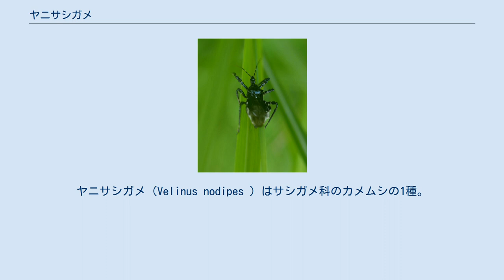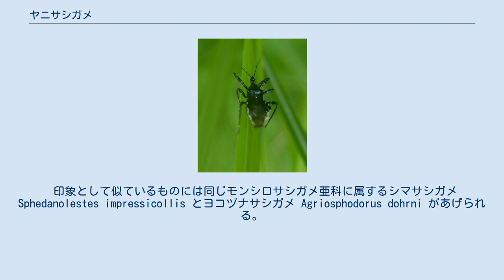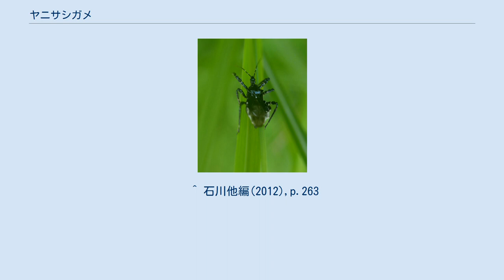ヤニサシガメ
ヤニサシガメ（Velinus nodipes ）はサシガメ科のカメムシの1種。
黒くて体の表面に松ヤニを塗ってべとべとしている。
 体長は14-15mmとほぼ中型のサシガメ類である。
全体に樹脂様の粘液質をまとうことが多く、鈍い光沢がある。
頭部は細くて先端が尖り、前胸との境が強くくびれる。
触角は細長くて4節からなり、黒い。
 その第1節は最も長く、またその基部近くでくびれて、まるでそこに節があるように見え、節の中央付近には2つの白い環状斑紋がある。
第2，第3節は短く、第4節はこれらよりは長い。
前胸背は中央部分でくびれ、背面中央には十文字のくぼんだ溝が出来ている。
そのために前半部は左右に盛り上がりが出来ている。
小楯板は小さく、その先端は小さな粒状となっており、そこが黄色くなっている。
 前翅は長くて背中に畳むと先端が腹部の末端より後ろに突き出し、褐色を帯びている。
腹部両側面にある結合板は上に向けて折れ、まるで腹部両端に背の低い板を立ててあるようになっている。
各節の端は波打つ。
歩脚は黒く、腿節は数カ所で結節のように隆起し、それらの隆起部の間は黄白色となっている。
同様の隆起は不明確ながら脛節にも見られる。
 日本では本州、四国、九州と伊豆諸島の神津島から、国外では朝鮮半島と中国から知られる。
 松林やその林縁などで生活する。
松の木を中心に生活するが、スギ、ヒノキでも発見されることがある。
運動は緩慢で、飛ぶこともできるが弱々しいとも。
 捕食性で昆虫を餌とする。
サシガメ類は一般にそうであるが、その中でも対象とする獲物の範囲が広いものと狭いものがあり、本種は広い方である。
ある調査で得られた本種の獲物は以下のようなものであった。
 越冬は5齢幼虫で行う。
夏期には松の木の高いところで幼虫は生活しているが、9-10月に5齢となった幼虫は気温の低下と共に次第に松の木の根元に集まり始める。
秩父地方のアカマツ林での調査では、幼虫が多いのは南斜面の松の木で、しかしその越冬部位は個々の樹の北側に集中していたという。
これは北側の方が昼夜の温度変化が小さいことによると考えられる。
また全体の8割の個体が地上10cm以内にいたとのこと。
幼虫な後述のように粘液をまとっているので、それによって土や枯れ葉などを体にくっつけ、その上で集団を形成して越冬するものが多いという。
 本種は幼虫、成虫ともに触ってみるとねばねばしており、特に歩脚で著しい。
これは粘液に体表が覆われているからで、それも松ヤニに似ていることが古くから言われてきた。
和名の由来もこれであると思われる。
ただしその粘液の由来については昆虫自身が分泌するものと考えられてきた。
 たとえば伊藤他編著(1997)には『体全体にマツヤニ状の粘着物を分泌し』とある。
またこの種の観察からマツヤニの分泌場所に口吻を差し入れていることが見られており、その成分が分泌物に反映しているという考えや、歩脚の瘤状部から分泌されるのではないかとの推測もなされた。
 ところがこの粘液が分泌物ではなくマツヤニそのものであることが判明した。
飼育下では容器内の松の小枝を入れ替えると、そのたびに本種がやってきて、1時間ばかりも掛けて松ヤニを自身の体に塗りつけ、これは大部分の個体に見られたという。
その手順も決まっており、まず松ヤニ分泌部に来ると第1脚の先端部で松ヤニをこすり取り、それを用いて第2脚の腿節にこすりつけ、次はここから第3脚の腿節へ、および第1脚の腿節へ、最後は第3脚腿節から腹部側面と背面にこすりつける。
 この間、昆虫は松ヤニの分泌部に口吻をさし込んだり触角による打診を行ったりもする。
飼育下ではこのような新鮮な松の小枝の供給を止めると昆虫の体表の光沢が弱まり、それだけでなく、動きが弱まり餌もとらなくなり、次第に衰弱して死に至るといい、本種にとって必須のものであることが分かる。
 なお、本種がなぜ松ヤニを体にまとうのか、その意味や効用については明らかではない。
ネット上ではその粘着力で獲物を捉まえるのではないか、といった話もあるようだが、明らかにされてはいないようである。
 ヤニサシガメの所属するヤニサシガメ属には東アジア、東南アジアとマダガスカルから16種が知られるが、日本では本種のみである。
 印象として似ているものには同じモンシロサシガメ亜科に属するシマサシガメ Sphedanolestes impressicollis とヨコヅナサシガメ Agriosphodorus dohrni があげられる。
いず...